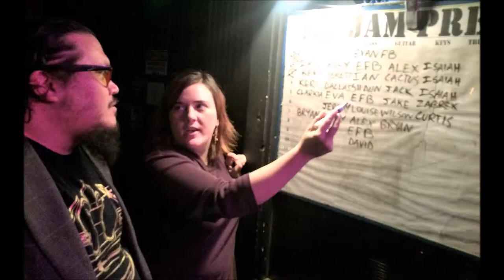MoJamMondays: Seattle's weekly improv jam session at Nectar Lounge & on RainierAvenueRadio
Since 2013, MoJamMondays has grown into Seattle's largest all-improv JamSession where bands of strangers are put on the stage to create originalmusic on the spot.

You can find us weekly at Nectar Lounge in Fremont, and now 10-11pm PST.

Thanks KZ Music Media & alienaftermint.com for the pics.